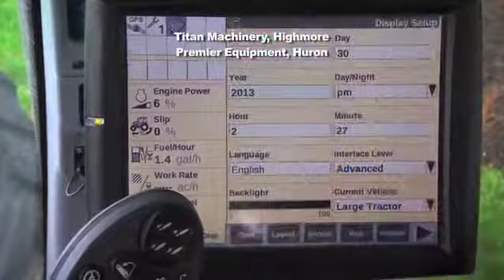Something Smart Generic Ad 30 8 20 14